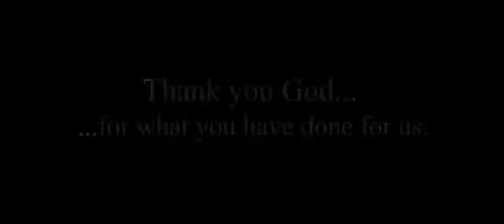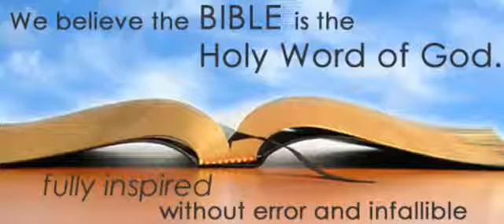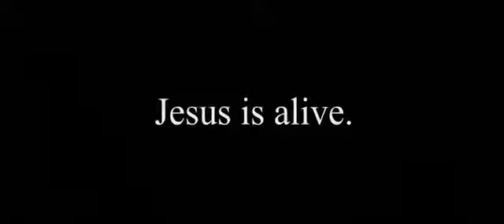THE PASSION OF THE CHRIST - Throwback (Resurrection Scene) Jesus Christ Memories.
Free Wath Full Movie.
Coming Soon..